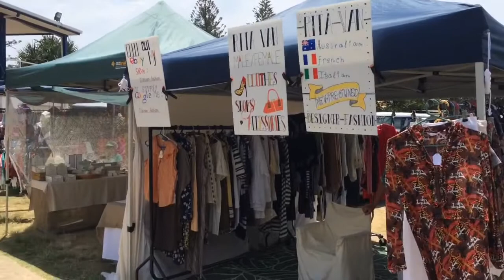Peregian Beach Markets